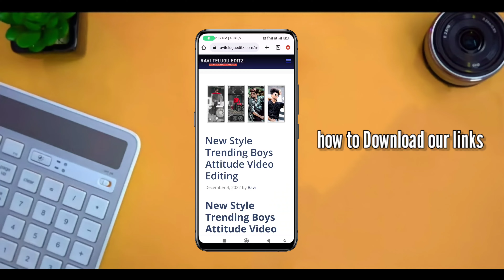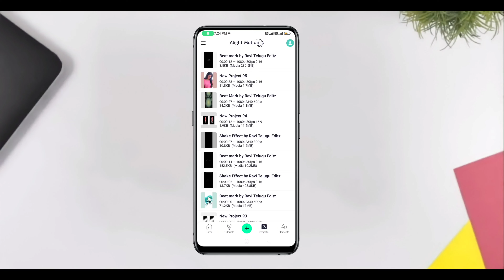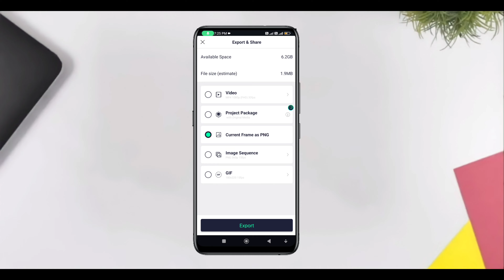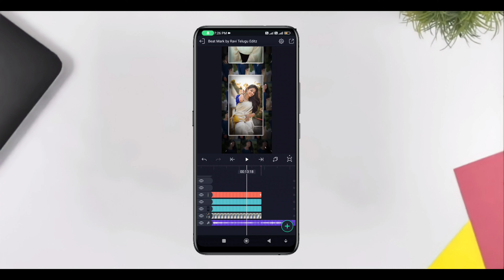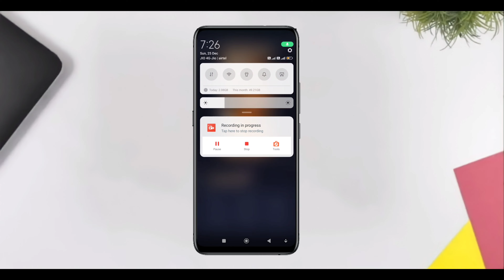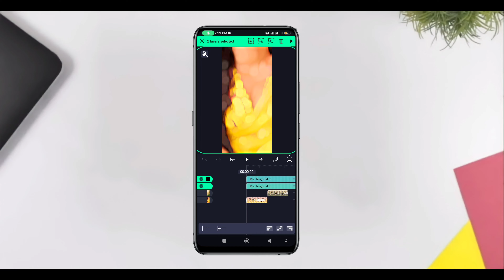Trending Love Song Status Video Editing In Alight Motion with Background Blur Beautiful Video Edit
➡️ Shake Effect & beat mark
Search on Google Ravi Telugu Editz

Contact me personally if You are against an upload which You may have rights to the Images (or) music, instead of contacting YouTube about a Copyright Infringement. Thank You..! ________________________________________________ © NOTE:- All content used is copyright to Ravi Telugu Editz) use or commercial display or editing of the content without proper Authorization is not allowed.

Please contact.
new trending sad status video editing in alight motion
alight motion
new trend video editing in alight motion
alight motion lyrics video editing
new sad status video editing in alight motion